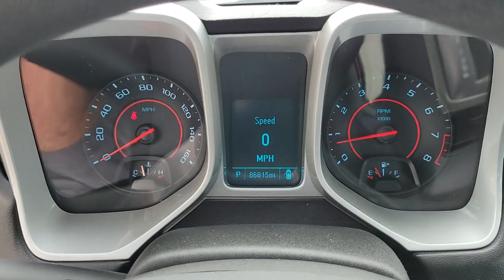2015 Chevrolet Camaro Orlando, Sanford, Oviedo, Altamonte Springs, Apopka, FL NU310213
2015 Chevrolet Camaro LS - Stock#: NU310213 - VIN#: 2G1FB1E33F9310213

Sanford Infiniti
995 Rinehart Rd

Excellent Condition. EPA 30 MPG Hwy/19 MPG City! $600 below Kelley Blue Book! CD Player Onboard Communications System Alloy Wheels CLICK NOW!SILVER PLUSSilver Plus vehicles are offered as pre-reconditioned or as-is. Many Silver Plus vehicles have the balance of the manufacturers warranty remaining and are eligible for the extended protection plans. Silver Plus vehicles come with a comprehensive CARFAX report. Silver Plus vehicles qualify for competitive financing and can help alleviate negative equity. All Vehicles are detailed at delivery. 3-Day/300 Mile Vehicle Exchange or Return Program*: See Program Information page for details.EXCELLENT VALUEThis Camaro is priced $600 below Kelley Blue Book.KEY FEATURES INCLUDESatellite Radio iPod/MP3 Input CD Player Onboard Communications System Aluminum Wheels MP3 Player Remote Trunk Release Keyless Entry Steering Wheel Controls Electronic Stability Control. Chevrolet LS with Summit White exterior and Black interior features a V6 Cylinder Engine with 323 HP at 6800 RPM*. Non-Smoker vehicleEXPERTS ARE SAYINGStrong acceleration with any engine; head-turning looks; capable handling. -Edmunds.com. Great Gas Mileage: 30 MPG Hwy.OUR OFFERINGSSanford INFINITI is a Florida car dealer totally focused on customer satisfaction and value. We are full of INFINITI experts with a committed sales staff with many years of experience satisfying our customers inquiries and automotive needs..